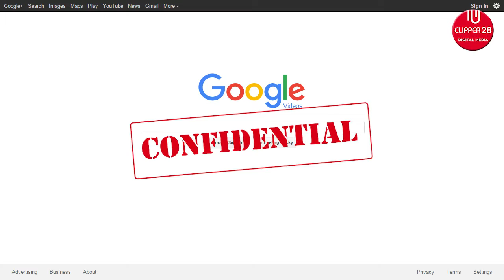Tech Tip : New Update and Features in Gmail | CLIPPER28 | RAIPUR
Tech Tip : New Update and Features in Gmail